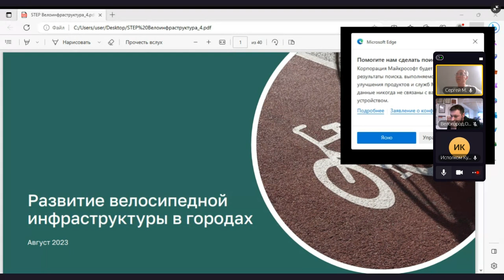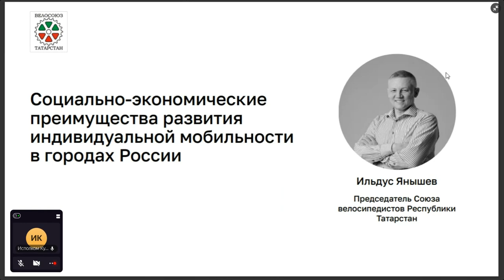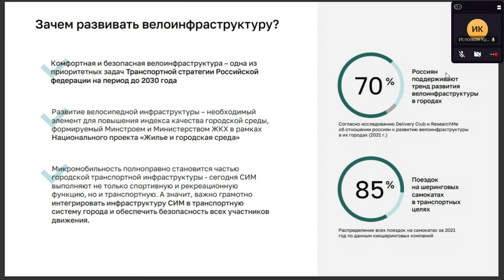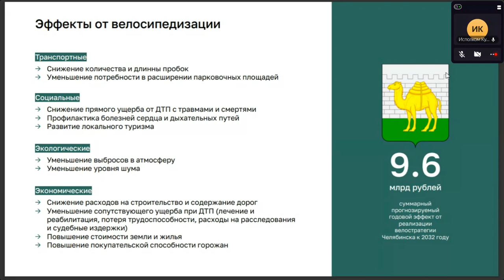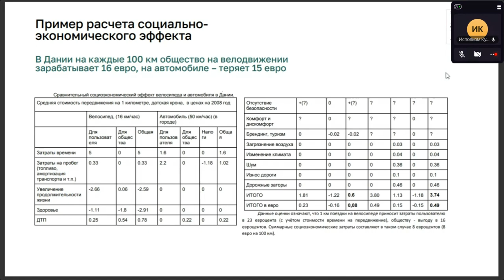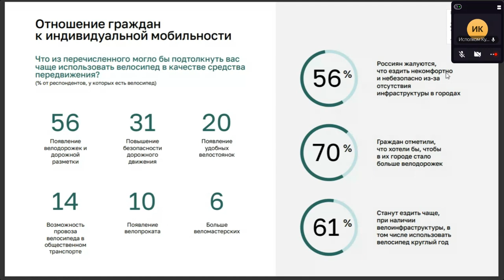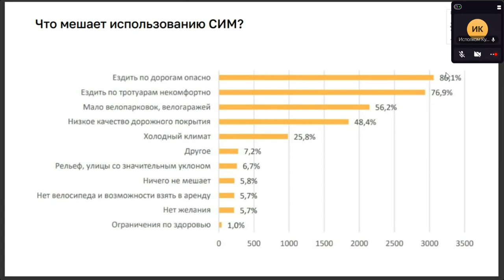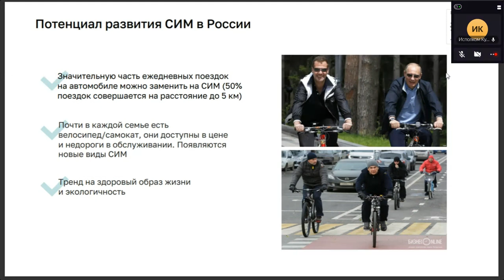Эффекты от велокультуры и индивидуальной мобильности для города Ильдус Янышев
10 августа рассказали в Кукморе по ВКС:

Где взять деньги на развитие инфраструктуры и культуры индивидуальной мобильности? На аудит, концепцию, проектирование (ПИР, ПСД). На СМР инфраструктуры и навигации: АБ, тротуары, съезд, заезд, благоустройство, парковки Персональные консультации